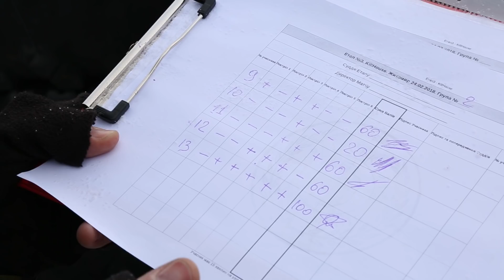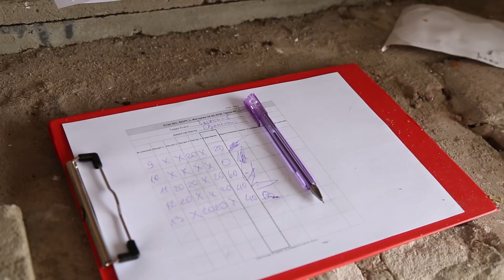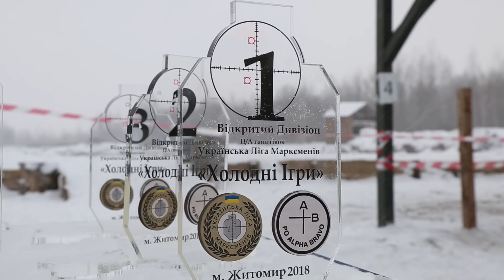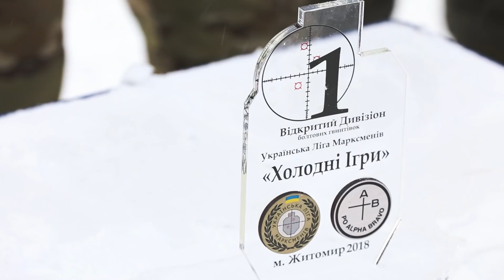Турнір з високоточної стрільби "Холодні Ігри". Збройова Школа №37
Турнір з високоточної стрільби "Холодні Ігри" за правилами PRS проводився 24 лютого 2018 р. спільнотами "Українська Ліга Марксманів" та "Стрілецький Клуб Альфа-Браво". Усім стрільцям необхідно було виконати 8 вправ на влучну стрільбу по віддаленим цілям із незручних та імпровізованих положень.
Наша знімальна група також побувала на турнірі, і тому пропонуємо вам поглянути на те, як він відбувався, очима його учасників. Стрільби відбувалися на полігоні в м. Житомир, у заході взяло участь більше 60 учасників - як цивільних, так і військових.